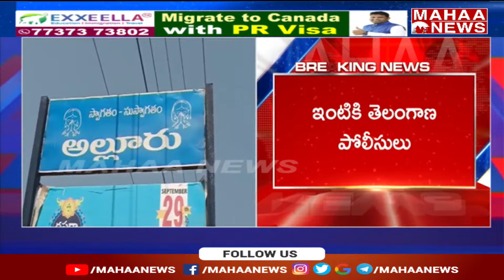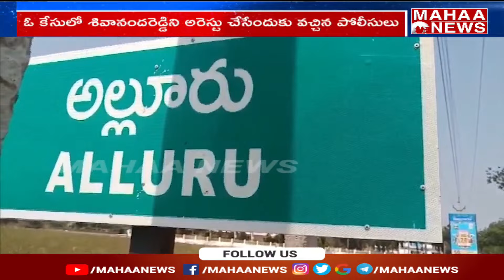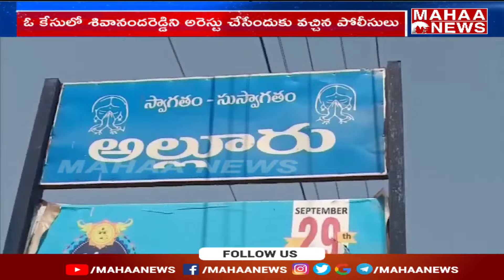నంద్యాల టీడీపీ ఇంచార్జి మాండ్ర శివానందరెడ్డి ఇంటికి తెలంగాణ పోలీసులు..! | Mahaa News